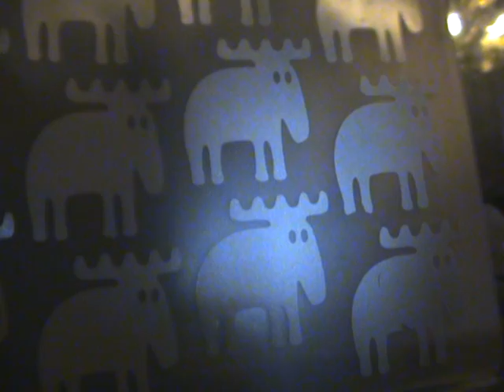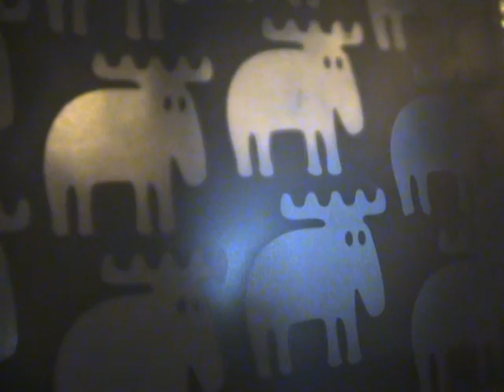David Zink - Jupiter (1st approach)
First take of the working basis for "Jupiter, the bringer of Jollity", a part of the suite: The Planets